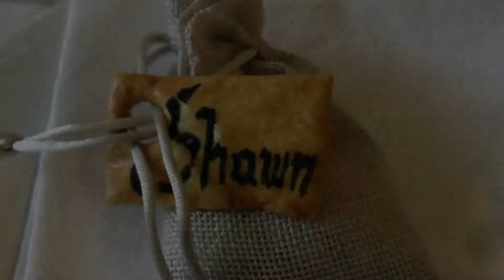Léa & Ben Party Bréville-les-Monts France August 9 2014 (21 minutes)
Léa & Ben Party Bréville-les-Monts France August 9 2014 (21 minutes) The individual clips are all just a bit longer - adding some detail.